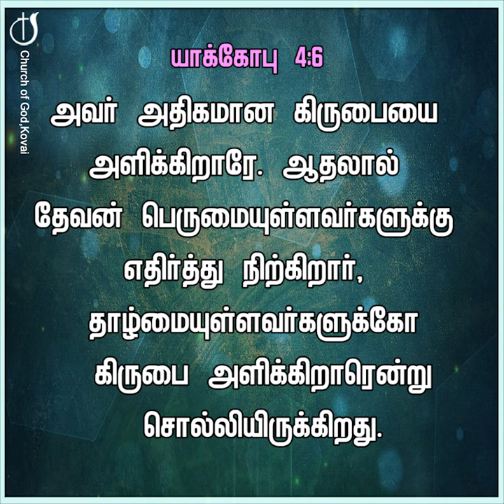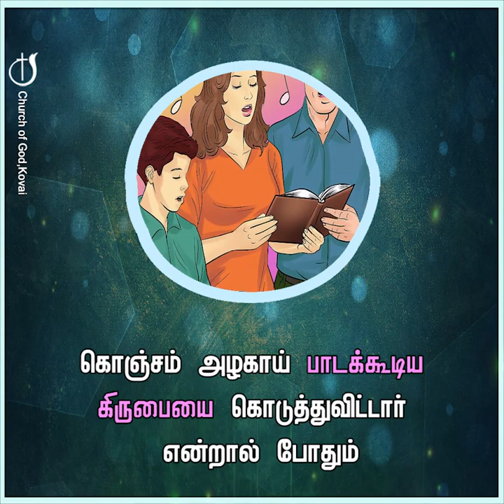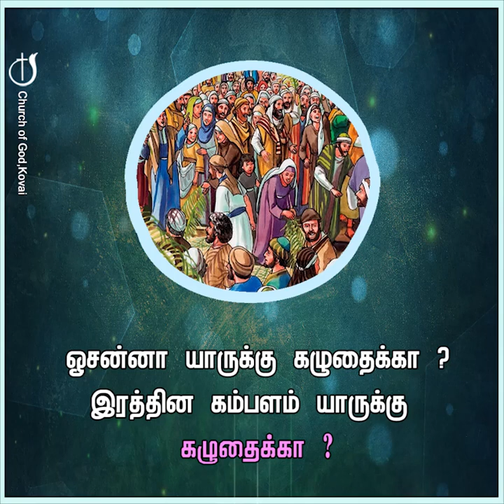பெருமை அல்ல தாழ்மை